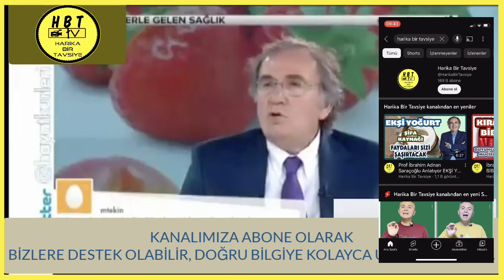DEPRESYON ANKSİYETE PANİK ATAK KURTULACAKSINIZ. depresyon anksiyete panikatak #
DEPRESYON ANKSİYETE PANİK ATAK KURTULACAKSINIZ.